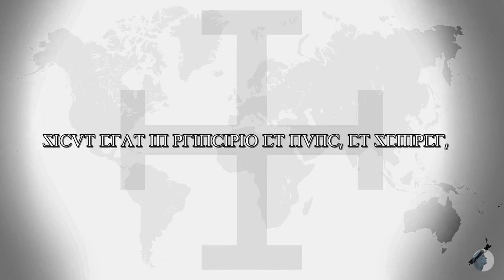Christus Vincit [+ES/EN CC]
Letra (Lyrics):

Christus vincit,
Christus regnat,
Christus imperat.

Laudate Dominum, omnes gentes
laudate eum, omnes populi.

Christus vincit,
Christus regnat,
Christus imperat.

Quoniam confirmata est super nos misericordia ejus,
et veritas Domini manet in aeternum.

Christus vincit,
Christus regnat,
Christus imperat.

Gloria Patri et Filio,
et Spiritui Sancto.

Christus vincit,
Christus regnat,
Christus imperat.